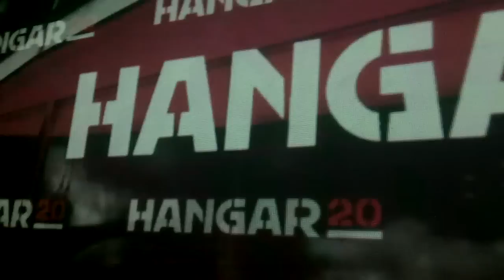Me and My Lawyer, NYE, Hangar 20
New Years Eve in Hangar 20, Breda. With DJ's like Lauhaus, Anton Pieëte, Izaakson and Johan Bogers. Visuals by Me and My Lawyer